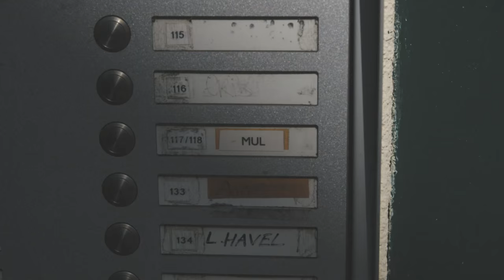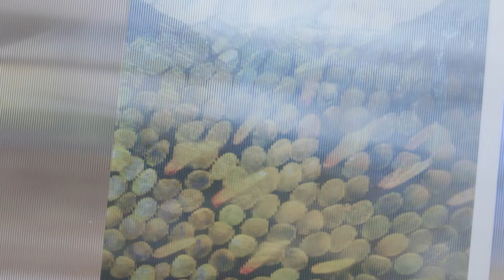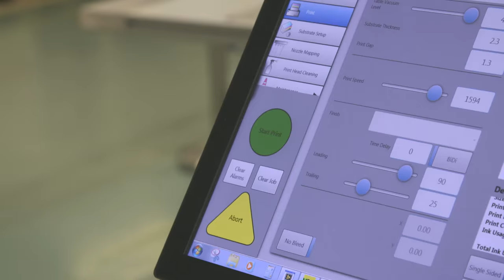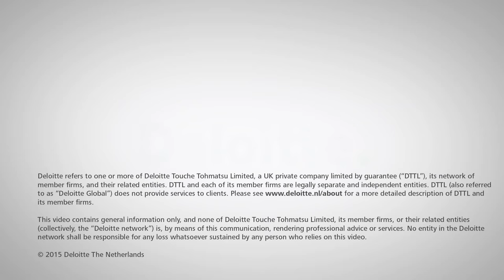Kunstwerk CLOUD_10^34 in The Edge Amsterdam, The making-of video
Media Kunstenaar Geert Mul heeft in opdracht van Deloitte het kunstwerk CLOUD_10^34 ontworpen. In deze video ziet u hoe dit kunstwerk tot stand is gekomen.
Kunstenaar: Geert Mul
Kunstadvies: Pieter Scheen
Film: HardZout
Muziek: o.a. Michel Banabila
Begeleiding: Frans van Viegen, Wouter van Voorst tot Voorst & Tim Sluiter